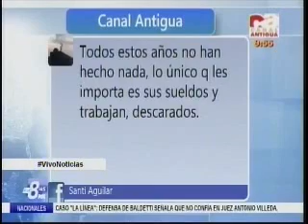Entrevista diputados Ajcip y Alejos situación del congreso CA 2138 120116